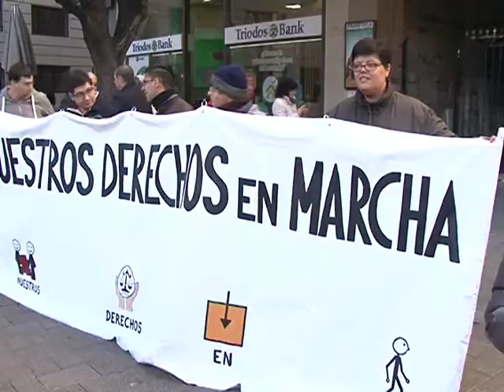Otras noticias de interés local y regional 19 agosto 2016